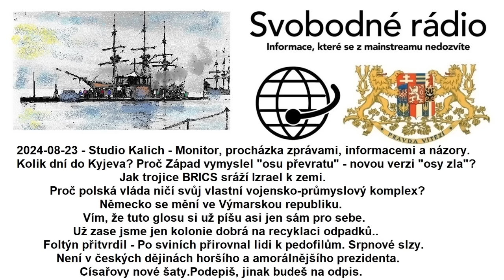2024-08-23 - Studio Kalich - Monitor, procházka zprávami, informacemi a názory.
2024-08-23 - Studio Kalich - Monitor, procházka zprávami, informacemi a názory. Kolik dní do Kyjeva? Proč Západ vymyslel "osu převratu" - novou verzi "osy zla"? Jak trojice BRICS sráží Izrael k zemi. Proč polská vláda ničí svůj vlastní vojensko-průmyslový komplex? Německo se mění ve Výmarskou republiku. Vím, že tuto glosu si už píšu asi jen sám pro sebe. Už zase jsme jen kolonie dobrá na recyklaci odpadků.. Foltýn přitvrdil - Po sviních přirovnal lidi k pedofilům. Srpnové slzy. Není v českých dějinách horšího a amorálnějšího prezidenta. Císařovy nové šaty.Podepiš, jinak budeš na odpis.